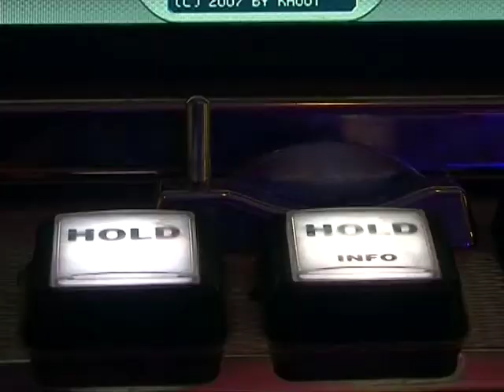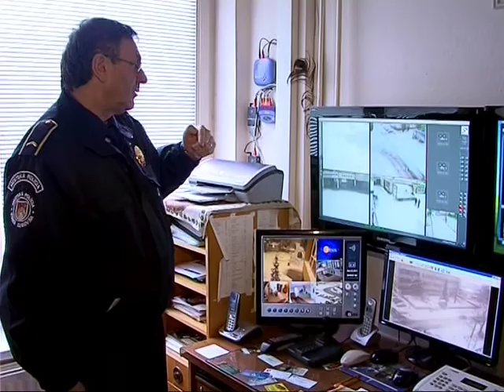Krátke správy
Okolo petície proti hazardu sa rozpútali diskusie v meste. Otázne sú nateraz podpisy, kde si vyše 1600 občanov skrátilo rok narodenia. Otázne je ale aj to, či petícia určuje formu uvedenia dátumu narodenia.